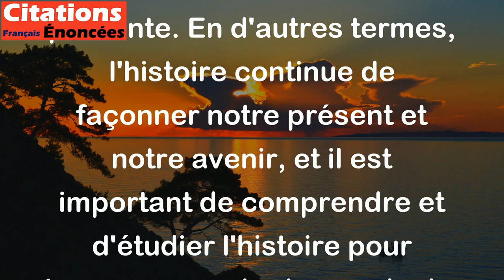L'histoire est un grand présent, et pas seulement un passé. - Alain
Cette citation signifie que l'histoire n'est pas simplement un récit des événements passés, mais qu'elle est également un présent, une force qui influence encore notre vie présente. En d'autres termes, l'histoire continue de façonner notre présent et notre avenir, et il est important de comprendre et d'étudier l'histoire pour mieux comprendre le monde dans lequel nous vivons aujourd'hui.